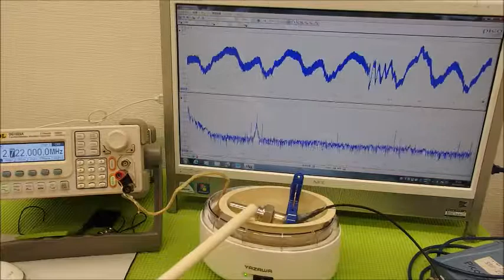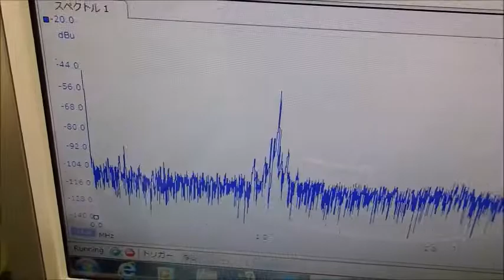音圧測定装置：超音波テスターを利用した実験動画